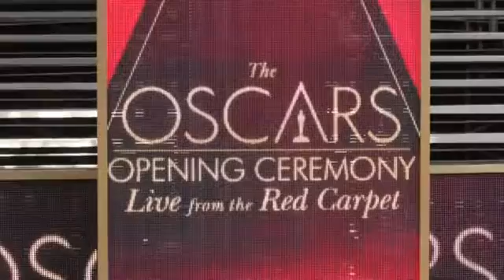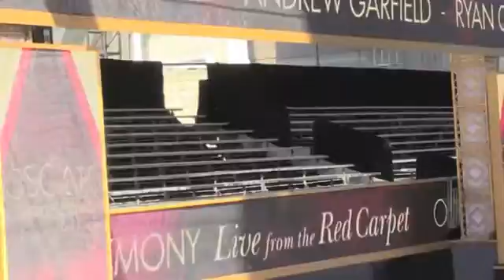The 89th Oscars Red Carpet Preview